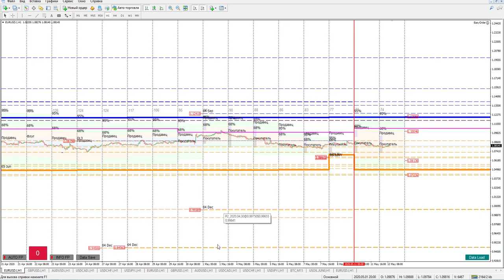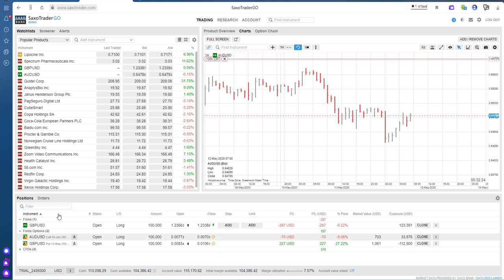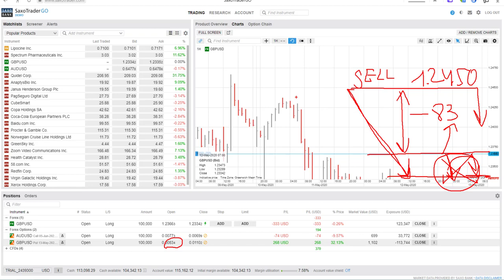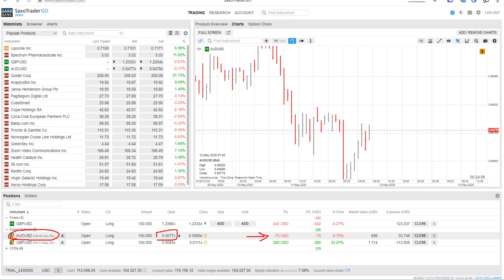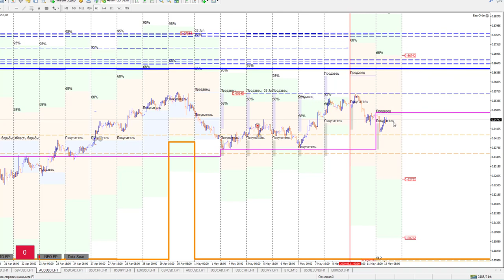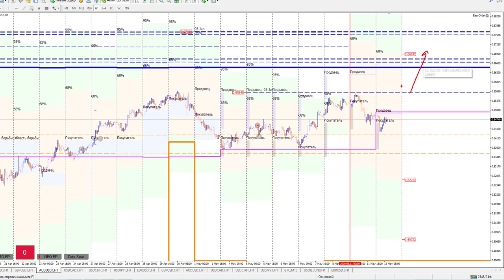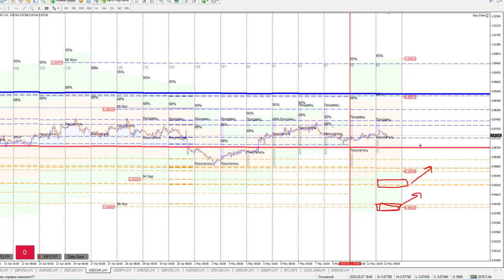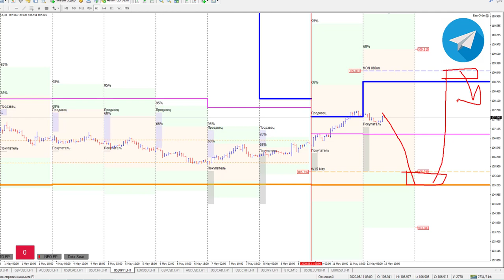Роман Анкудинов: опционный анализ 6 валютных пар | AMarkets